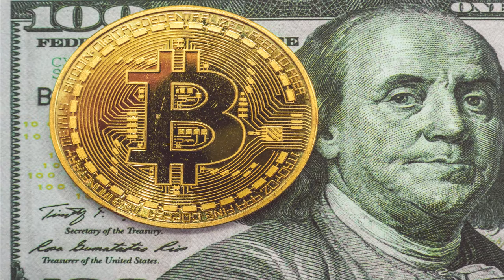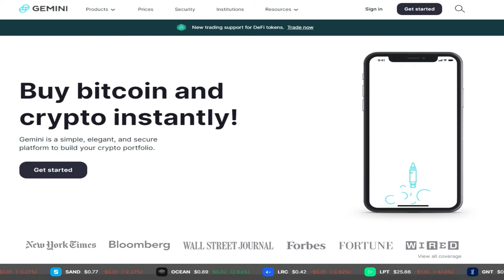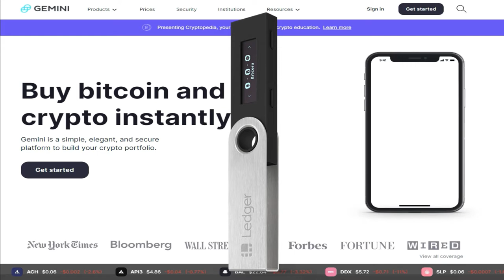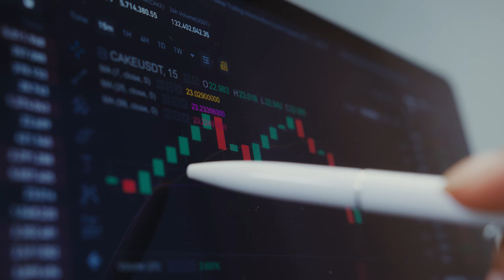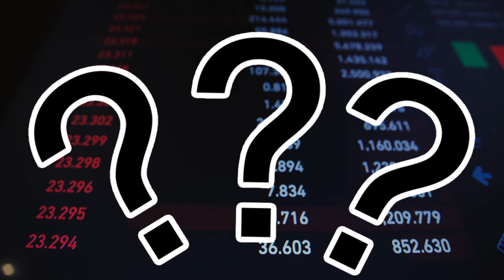Mi analisis de los ETF Futuros de Bitcoin!